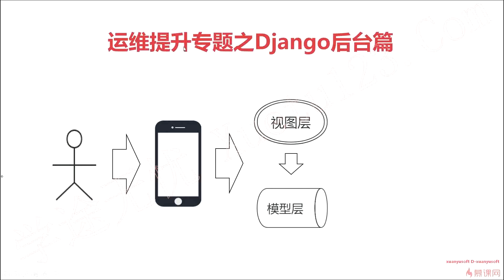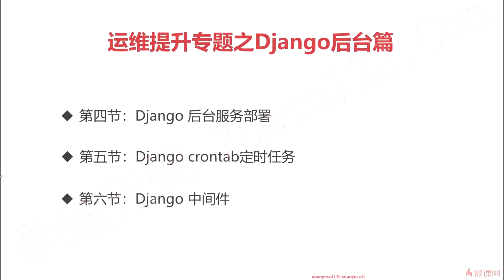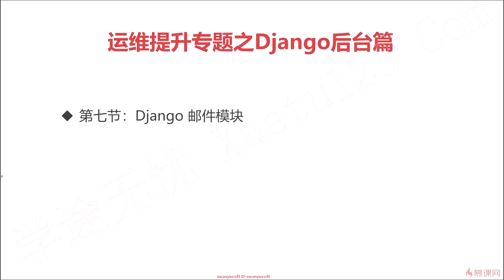7-1 章节导学